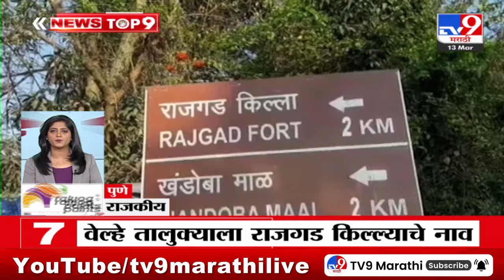TOP 9 Political News | राजकीय टॉप 9 न्यूज | 9 PM | 13 March 2024 | Marathi News